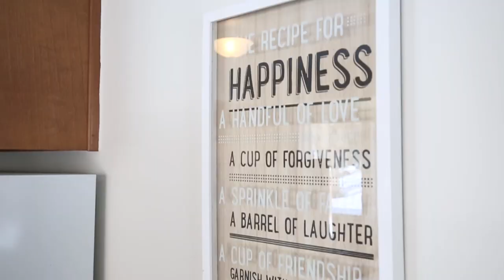44 Castle Drive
44 Castle Drive, Barrie, Ontario
Photography: Northern Exposure Real Estate Photography by Sarah Tennant @northern.exposure.realestate
Realtor: Chris Graham